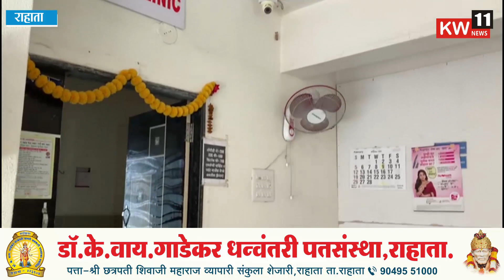राहाता l मालकर हॉस्पिटल तर्फे मोफत थायरॉईड तपासणी व मार्गदर्शन व उपचार शिबिराचे आयोजन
news tagline
google news

news today
news hindi
news live
news india
today breaking news
google news
news international
news gujarat

धन्यवाद